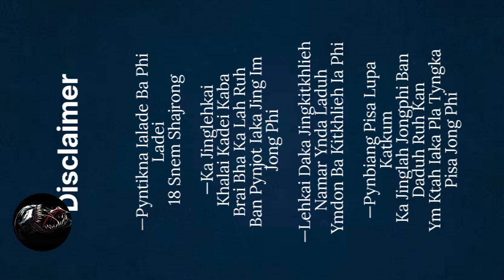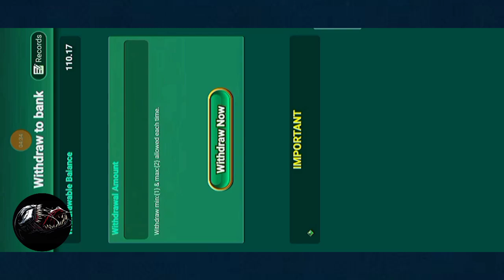Na Rs.5 Sha Rs.100 Tyngka 🤑Ioh Nong , dakaba khlem thep pisa ei² re.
Musician:Paul Werner

Musician:FL-China xq

*[PLAY AT YOUR OWN RISK , NO ONE WILL TAKE RESPONSIBILITY.]**

*Lada phim kwah ban recharge ne invest ruh long beit tangba phi hap check man ka sngi iaki bonus khnang ban lehkai.*